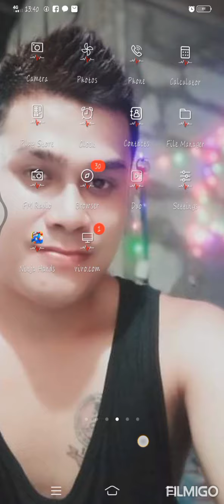MONSTER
Habang naglalaro anak ko